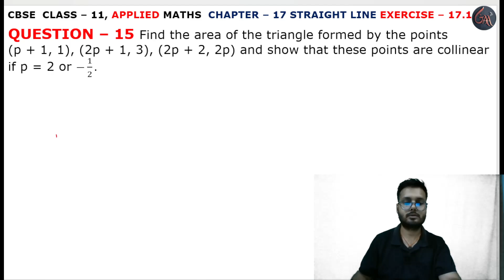15 Question Ex. 17.1 l Chapter 17 l STRAIGHT LINE l Class 11th Applied Maths l M L Aggarwal 2024-25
Instagram.com/randeepsingh0808